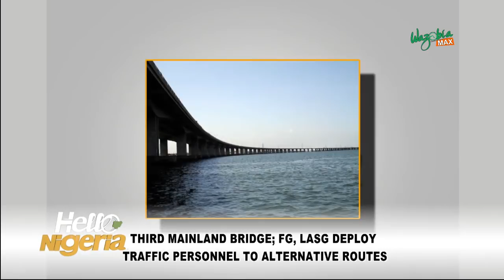THIRD MAINLAND BRIDGE : FG, LASG DEPLOY TRAFFIC PERSONNEL TO ALTERNATIVE ROUTES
The Federal Ministry of Power, Works and Housing, in collaboration with the Lagos State Government commences a three-day investigative maintenance test on the Third Mainland Bridge from midnight, August 22, the Lagos State Government has assured residents of free flow of traffic, urging motorists and residents to comply with all traffic rules and directional signs to alternative routes during the period.